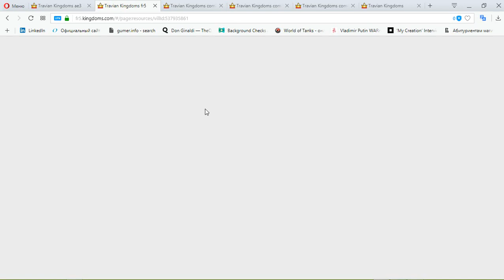106 Travian Kingdoms mmo rts strategy George IV Kostandi